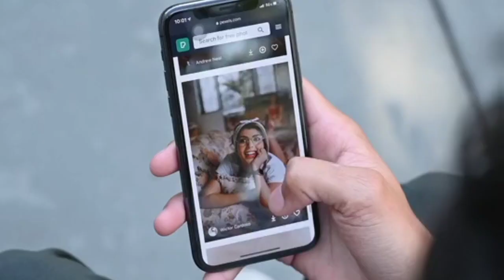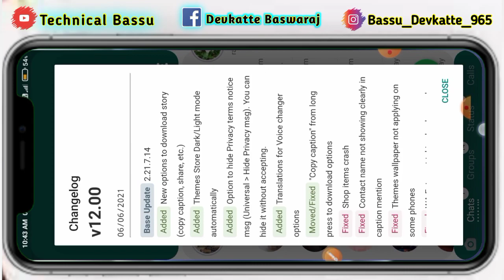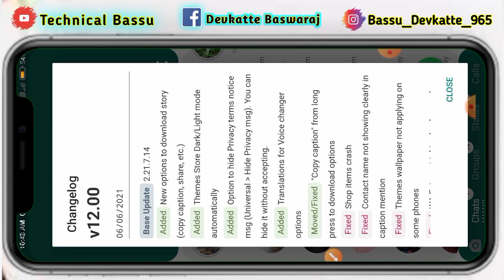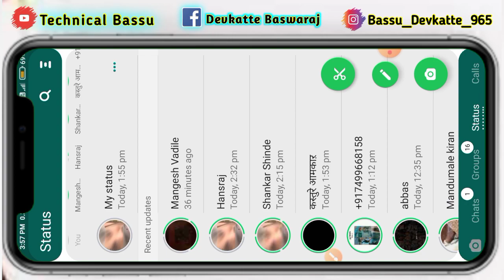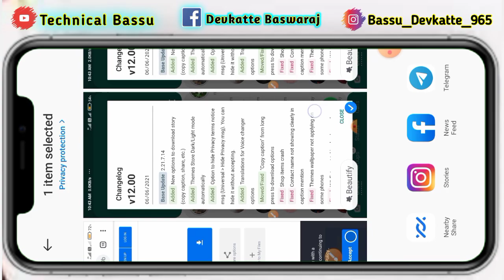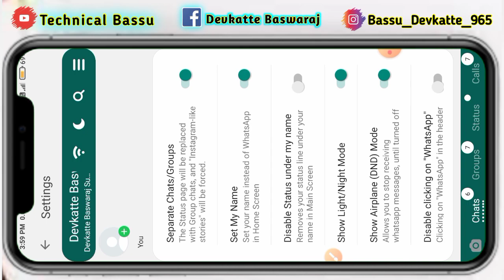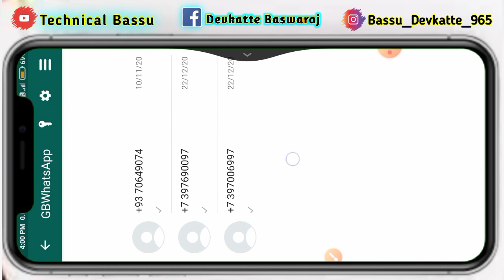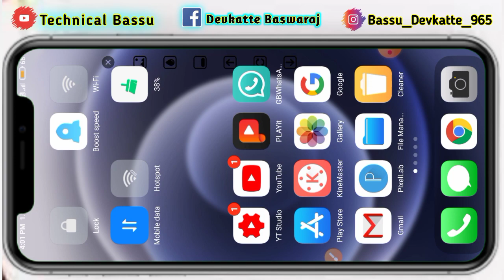gb whatsApp new update features | gb whatsapp update kaise kare | gb whatsapp kaise download kare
◼️𝗦𝗢𝗖𝗜𝗔𝗟 𝗠𝗘𝗗𝗜𝗔 ➵

▶️ 𝗦𝘂𝗴𝗴𝗲𝘀𝘁𝗲𝗱 𝗩𝗶𝗱𝗲𝗼𝘀 ➵

◼️𝗖𝗿𝗲𝗱𝗶𝘁𝘀 ➵

⭕️ Your Queries ➵

1) How to download GB WhatsApp

 2) How to install GB WhatsApp